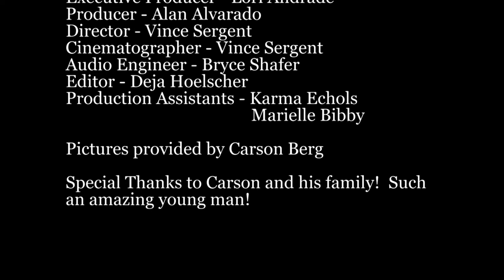Pathway for Carson- UIL and SXSW Entry 2018 in Documentary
This is a short documentary created by the AVP 1 students about a boy (Carson) with special needs.  This story describes the obstacles he has overcome and how the CFISD Program has helped in with his future.